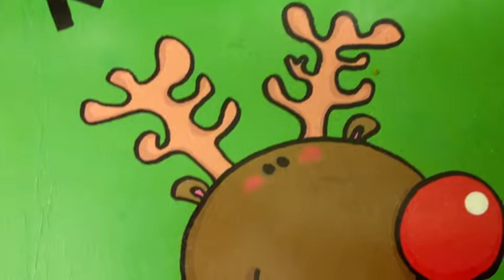Christmas story - reindeer. Short Christmassy story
Short story read aloud.  Reindeer by Mandy Ross. Isbn 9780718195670.